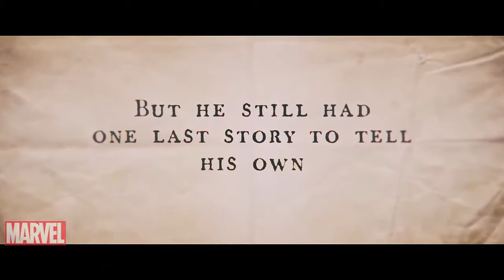All Is TRUE - Official Trailer Thriller Movie HD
"Coming Soon"

Comedy, Kids, Family and Animated Film, Action Cinema, Blockbuster, Scifi Movie or Fantasy film, Drama... Watch on Here